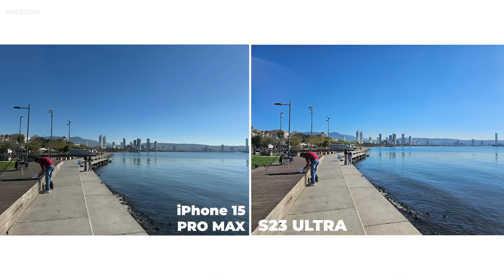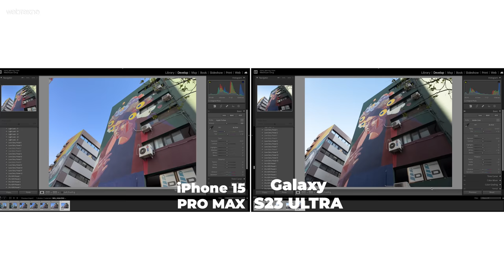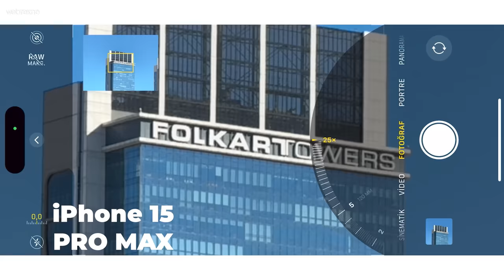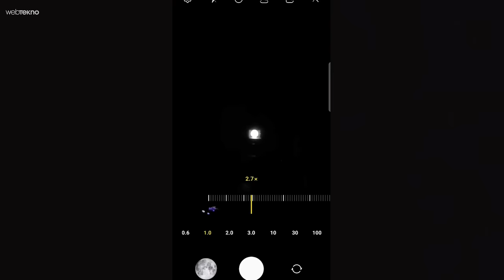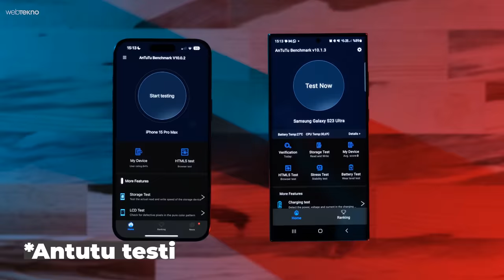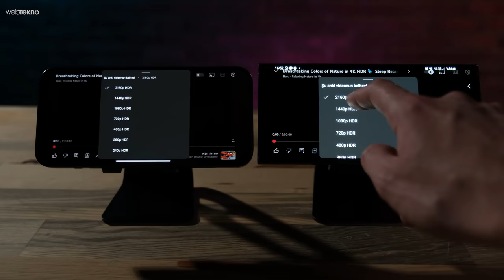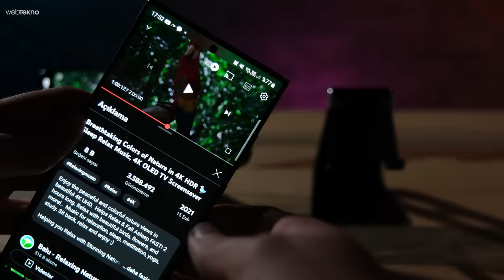BÜYÜK KAPIŞMA: En Pahalı iPhone VS En Pahalı Samsung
Tüm zamanların en iyi iPhone’u 15 Pro Max ile Android’in üst segment amiral gemisi Samsung Galaxy S23 Ultra karşılaştırmasıyla karşınızdayız.

Bu videoda iPhone 15 Pro Max ve Galaxy S23 Ultra kamera, performans, şarj, ekran ve daha pek çok detayını kıyaslıyor, aralarındaki temel farklara, benzerliklere ve birbirlerine kıyasla üstün oldukları özelliklere yakından bakıyoruz. İyi seyirler!

İlgili videolarımıza da göz atmayı unutmayın!